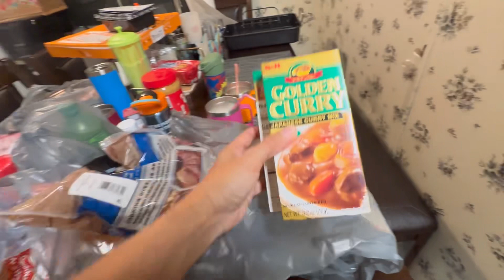BUHAY NANAY SA AMERICA 🇵🇭🇺🇸: NAG GROCERY ANG AKING ASAWANG AFAM PARA SA DINNER NA LULUTUIN NYA!!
NAG GROCERY SI AFAM!!

FILMED: April 22, 2024 (VLOG #311)

ITO  ANG AMING BUHAY FAMILYA DITO SA AMERICA. SALAMAT PO SA PANONOOD AT SANA NAG ENJOY NIO ANG AMING VLOG FOR TODAY.

Musician: @iksonmusic